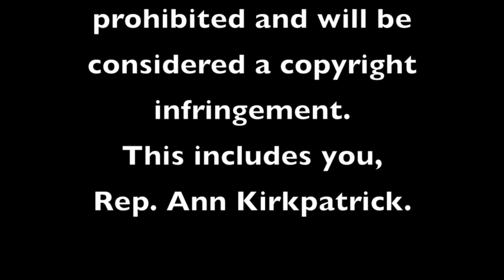Volleyball Season: Chat with Coaches from Yavapai College & ERAU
A quick conversation with Coach Zach Shaver and Coach Jill Blasczyk